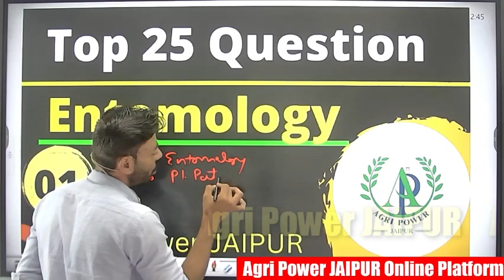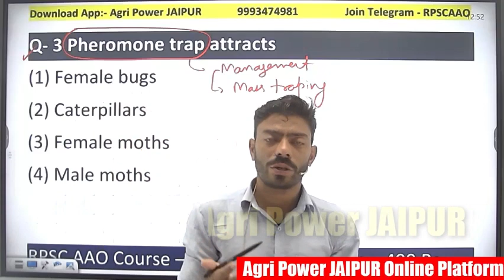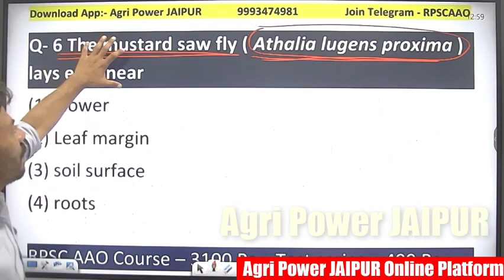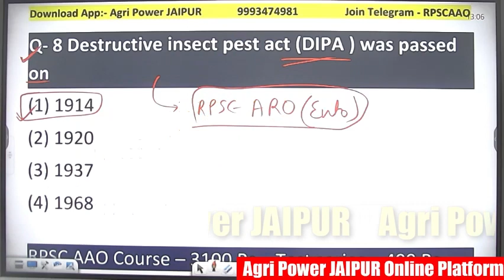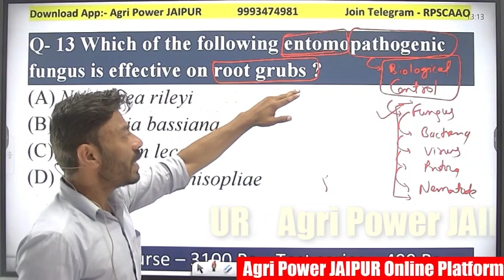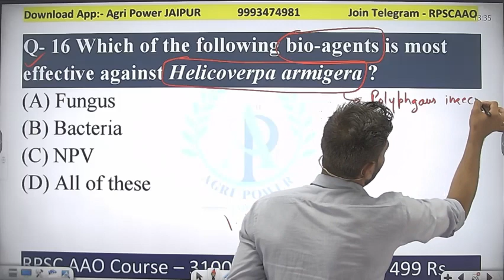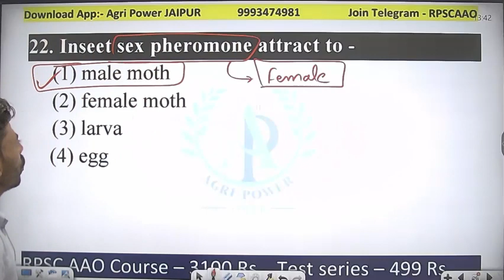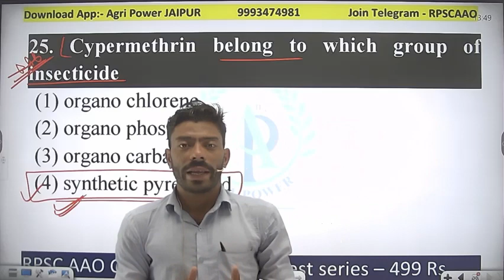Top Entomology Questions - 01 || Mr. Sharad ( Ph.D. Scholar RARI , JAIPUR ) FCI AG III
Agri Power JAIPUR Online platform

Run by Mr. Pushpendra choudhary

Social Link -

कोर्स
कृषि पर्यवेक्षक - 1499 रुपए
सहायक कृषि अधिकारी - 3100 रुपए
RPSC FSO - 2500 Rs.
JET Course - 2499 Rs.
12th Rajasthan board - 2499 Rs.
कृषि पर्यवेक्षक टेस्ट सीरीज - 599 रुपए

Entomology Questions for ibps afo ,
fci questions of Entomology
top rpsc entomology Questions, entomology previous year question ,